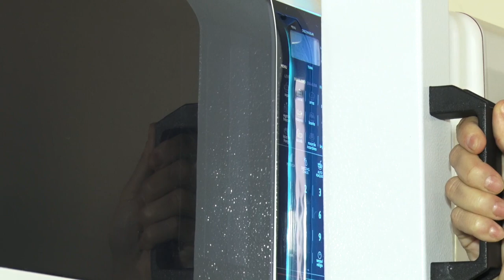Claretiano testa aparelho eficaz na desinfecção de ambientes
A luz ultravioleta C tem sido usada para eliminar microrganismos nocivos, inclusivo o novo coronavírus.